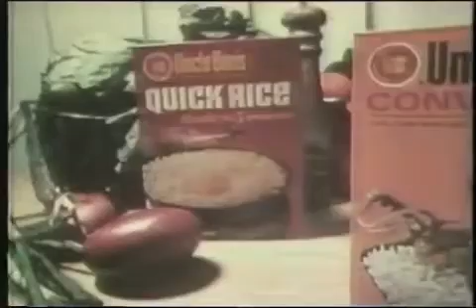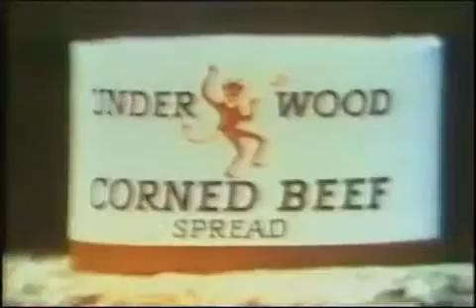1970-71 Commercials (Uncle Ben's to ABC)